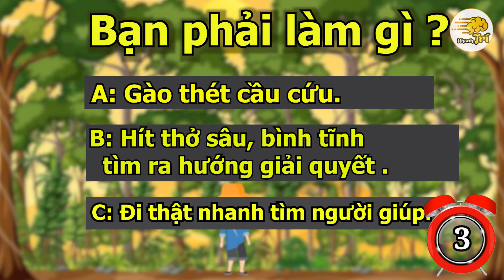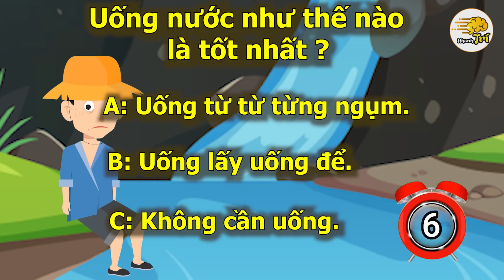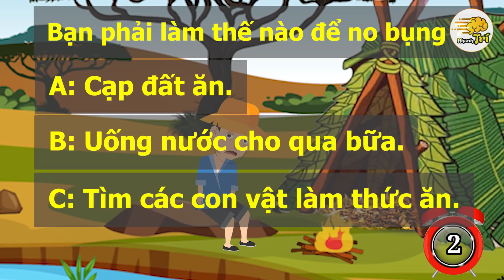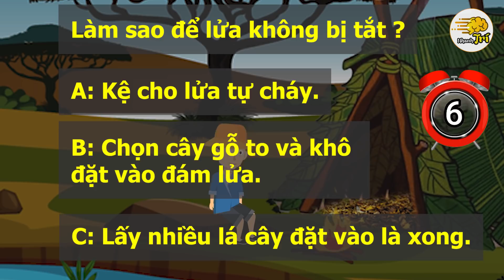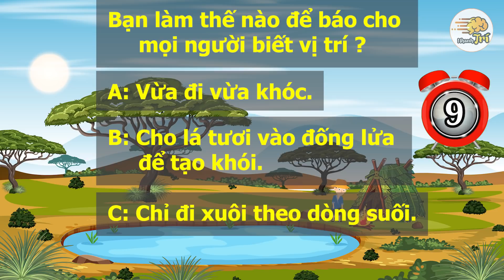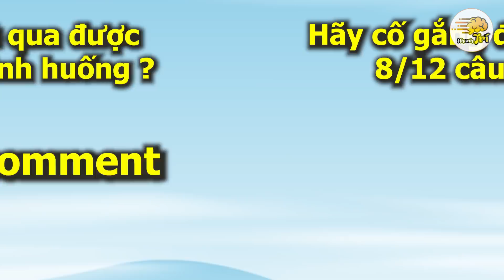Giải Được 12 Câu Đố Sinh Tồn Này Giúp Bạn Sống Sót Trong Mọi Tình Huống | Nhanh Trí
Không rõ vì lý do nào đó bạn bị lạc trong rừng rậm, lúc này trời đã quá chiều rồi mà bạn chẳng có một dụng cụ cứu trợ gì trong tay ngoài duy nhất một con dao nhỏ. Giữa rừng hoang vắng không 1 bóng người, sự âm u, tiếng gầm rú của thú dữ…. bạn sẽ làm thế nào để sống sót qua một đêm kinh hoàng này? Hãy đi tìm câu trả lời ngay bây giờ với 12 thử thách sinh tồn của Nhanh trí nhé!

Với mong muốn tạo ra một kênh giải trí và nâng tầm hiểu biết cho các bạn trẻ, Nhanh trí đã ra đời với đội ngũ thực sự chuyên tâm, để đem đến cho các bạn những video thật giá trị và ý nghĩa.